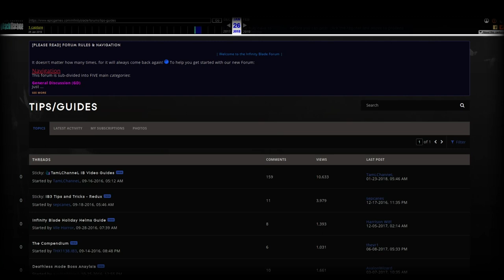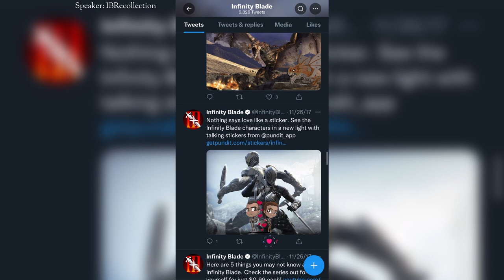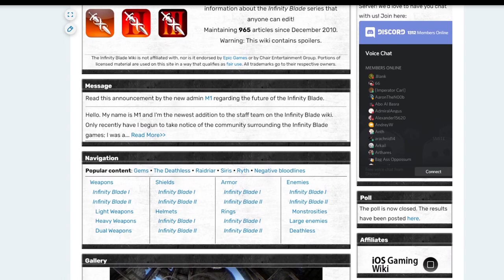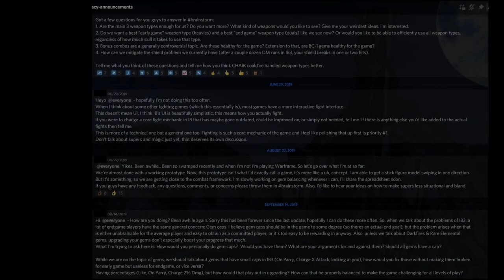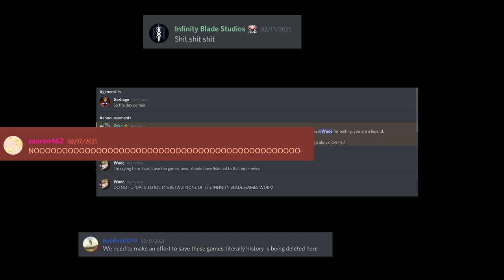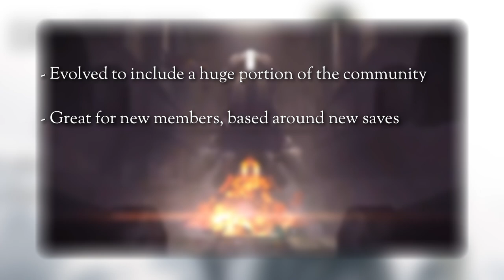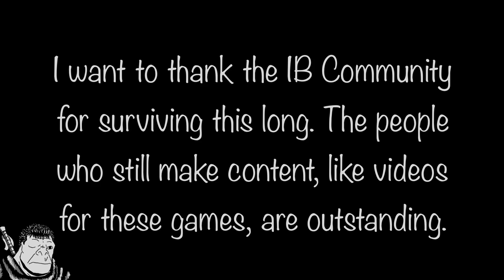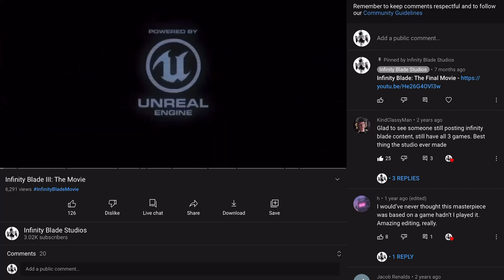It’s Been 11 Years | The History of the Infinity Blade Community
The Community unites to create this one-of-a-kind Infinity Blade Masterpiece! In celebration of Infinity Blade’s 11th anniversary, we have an especially unique video ready.

Special thanks to the Archivist, IB Recollection, Chlorondria, Zeke, Borealis, and Tai_MK, as well as everyone who submitted a line for the Intro!

0:00 - Introduction
1:44 - Forums/Pantheons
4:20 - Clashmobs (IBRecollection)
6:10 - Superfan
6:50 - Wiki
7:25 - Old Era of IB YouTube
8:52 - Chronicles
9:32 - Ports & Fan Games
10:35 - Discord Evolution (Zeke)
15:05 - Discord Evolution (Chlorondria)
17:20 - IB Resources (Borealis)
18:40 - Aegis Fight Club
19:40 - New Era of IB YouTube